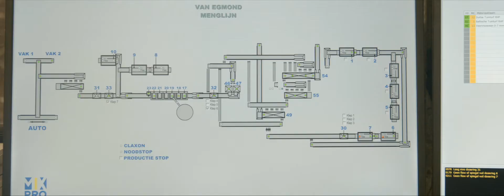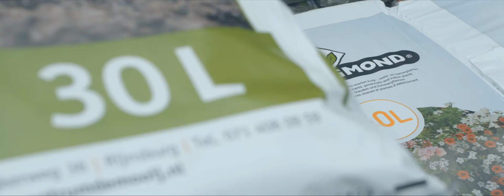Van Egmond - Corporate Film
BESCHRIJVING

Gemaakt door: QuickWorks Video & Multimedia Producties